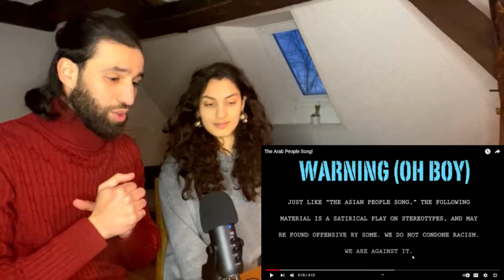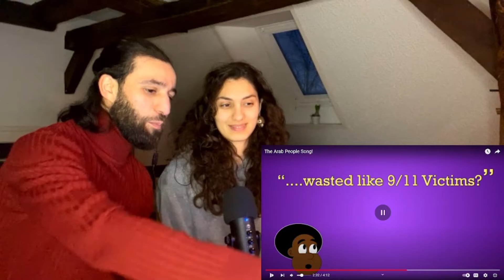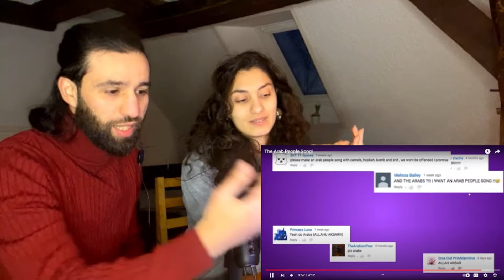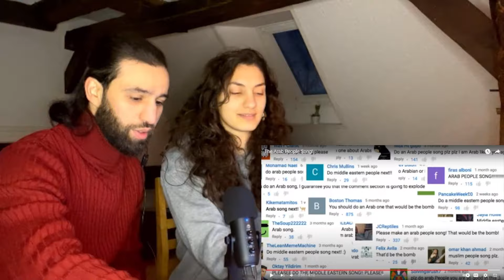Arab React to THE ARAB PEOPLE SONG (ONLY FOR FUN) [REACTION]